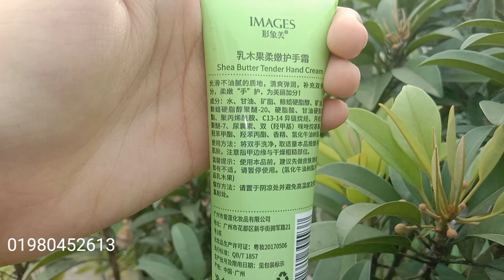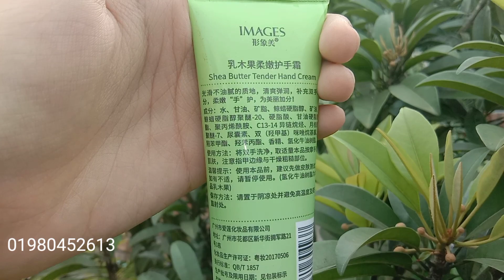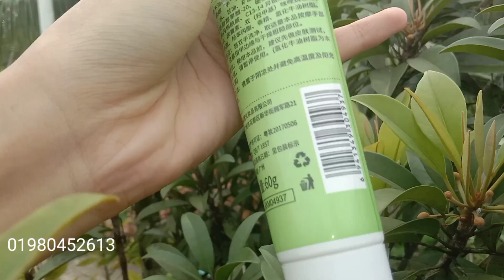Shea Butter tender Moisturizing Hand Cream | হাত উজ্বল করার ক্রিম | khadija begum | beauty tips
Shea Butter Soft Pearl Moisturizing Honey Hand Cream Refreshing | হাত উজ্বল করার ক্রিম | khadija begum
পুরো ভিডিও দেখে মন্তব্য করুন..

hand cream
Hand moisturizer cream 🥰🥰

আপনার হাতকে করে তুলবে নরম এবং মোলায়েম 💖 নিয়মিত ব্যবহারে হয়ে উঠবে আপনার হাতের রেগুলার স্পেশালিস্ট💕💕

নেট ওয়েট-৬০ গ্রাম...

মূল্য-২৫০টাকা

উপকারিতা:
     ➡️হাত এর রুক্ষতা দূর করবে
     ➡️Spot(দাগ) দূর করবে,
     ➡️ত্বক কোমল-নরম বানাবে,
     ➡️ তুলনামূলক উজ্জ্বলতা  বাড়াবে,
     ➡️Dead Cell দূর করবে,
     ➡️Sun-Burn দূর  করবে
     ➡️  সবথেকে বড় ব্যাপার এটার কোনো side effects নেই।

ব্যবহারবিধি:
            ভালো ভাবে হাত ধুয়ে নিন। তারপর হাত শুখিয়ে নিয়ে পরিমান মতো Cream হাতে Apply করুন।

How to use:
After washing your hands, evenly over small areas and hands. Apply the blood to soak.